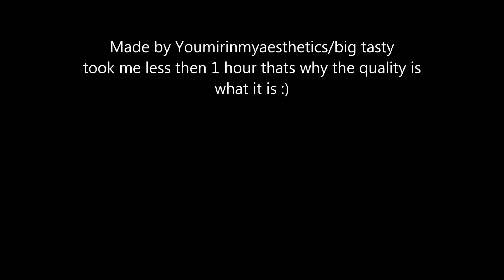Classicus.org Fragmovie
My first Youtubevideo made in 1h